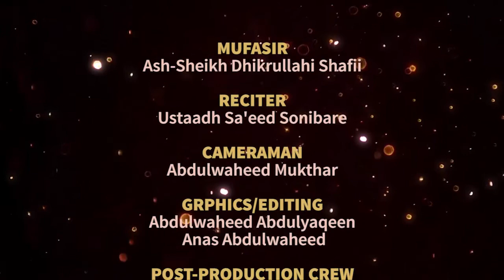Tafseer 04 1441 Global Headache By Sheikh Dhikrullah Shafii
Sheikh Dhikrullah Shafii